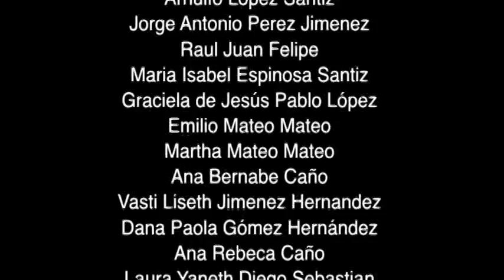Hijos e Hijas de la Tierra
Este taller de videoclip musical se llevo a cabo en la comunidad de Nuevo San Juan Chamula, Las Margaritas, Chiapas. Con las y los niños de la escuela primaria bilingüe "Ignacio Zaragoza". este trabajo fue abordado desde el respeto hacia la madre naturaleza entendiendo como un ente viviente. la que nos da la vida.